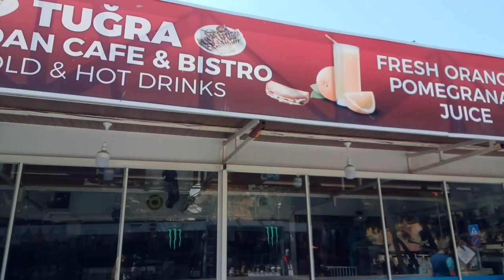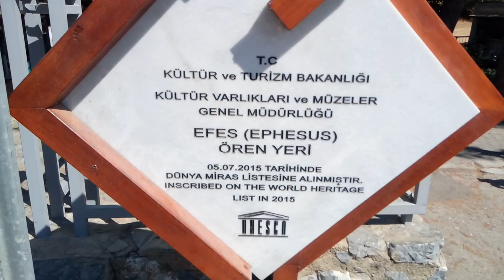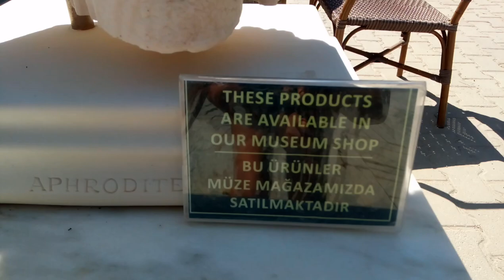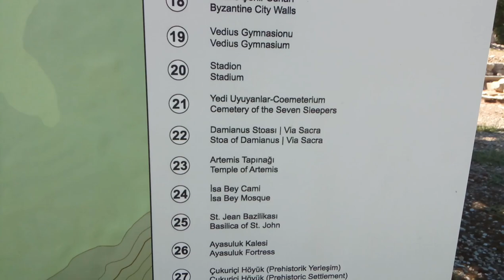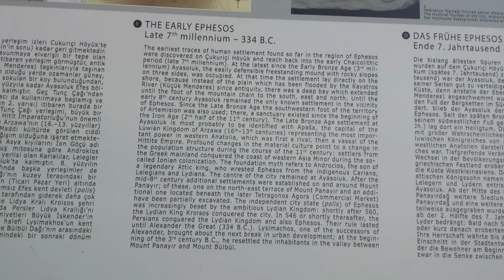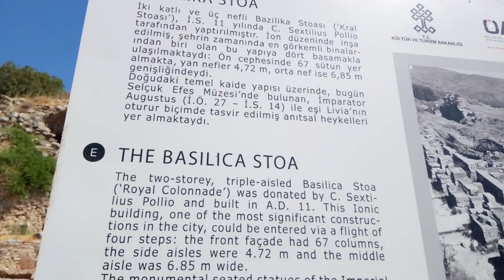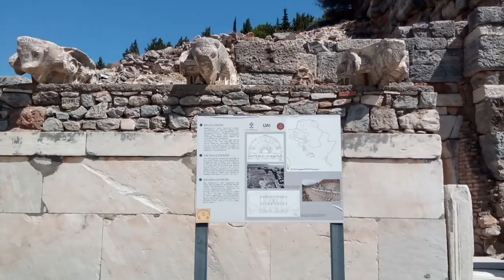EPHESUS TURKEY WALKING TOUR | BASILICA STOA | EPHESUS THE ANCIENT CITY OF TURKEY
​Basilica Stoa bordered the north side of the State Agora donated to the city by it's own rich citizen C. Sextilius Pollio and his family, it was built in 11 AD. During it's day it was considered to be one of the most magnificent buildings in Ephesus. It was built with 2 storeys and 3 Aisles.

Ephesus is an ancient city in Turkey's Central Aegean region, near modern-day Selçuk. It's excavated remains reflect centuries of history, from classical Greece to the Roman Empire - when it was the Mediterranean's main commercial centre - to the spread of Christianity. Paved streets wind past squares, baths and monumental ruins. The temple of Hadrian was built before 138 A.D for Emperor Hadrian's visit.

In this video you can see the Basilica stoa in Ephesus.
Please see more videos in my Playlist- Ephesus Turkey Tour

Travel in Ephesus Turkey ( Part 1 )
Entrance fee in Ephesus :60 TL per Person
If you want an audio guide : 70 TL
Filmed : August 29, 2021 ( Sunday )
Walk with me through my video.